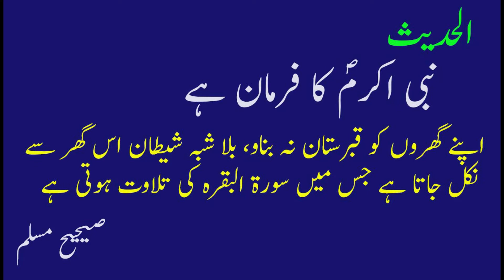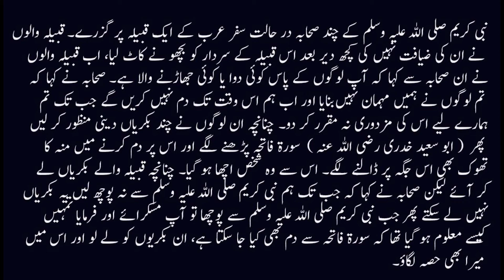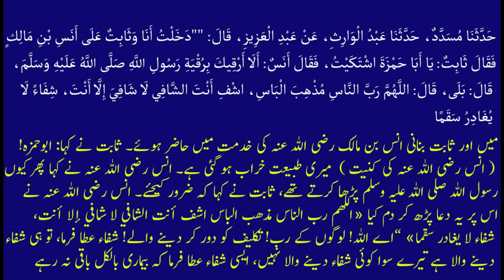Part -03 | BlackMajicCure Qur'an sy jismani wa Ruhani elaj | Urdu Hindi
Power of Surah Fatihah, we can do treatment of each disease with recitation of Surah Fatihah that has most significance in the Holy Quran.
جِنّٙاتی و شیطانی اور تمام امراض کا علاج قران و مسنون دعاوں سے ممکن
سانپ بچھو ذہریلے جانوروں کے ڈسے کا علاج سورہ فاتحہ

حَدَّثَنَا مُسَدَّدٌ، ‏‏‏‏‏‏حَدَّثَنَا عَبْدُ الْوَارِثِ، ‏‏‏‏‏‏عَنْ عَبْدِ الْعَزِيزِ، ‏‏‏‏‏‏قَالَ:‏‏‏‏ ""دَخَلْتُ أَنَا وَثَابِتٌ عَلَى أَنَسِ بْنِ مَالِكٍ، ‏‏‏‏‏‏فَقَالَ ثَابِتٌ:‏‏‏‏ يَا أَبَا حَمْزَةَ اشْتَكَيْتُ، ‏‏‏‏‏‏فَقَالَ أَنَسٌ:‏‏‏‏ أَلَا أَرْقِيكَ بِرُقْيَةِ رَسُولِ اللَّهِ صَلَّى اللَّهُ عَلَيْهِ وَسَلَّمَ، ‏‏‏‏‏‏قَالَ:‏‏‏‏ بَلَى، ‏‏‏‏‏‏قَالَ:‏‏‏‏ اللَّهُمَّ رَبَّ النَّاسِ مُذْهِبَ الْبَاسِ، ‏‏‏‏‏‏اشْفِ أَنْتَ الشَّافِي لَا شَافِيَ إِلَّا أَنْتَ، ‏‏‏‏‏‏شِفَاءً لَا يُغَادِرُ سَقَمًا

میں اور ثابت بنانی انس بن مالک رضی اللہ عنہ کی خدمت میں حاضر ہوئے۔ ثابت نے کہا: ابوحمزہ!  ( انس رضی اللہ عنہ کی کنیت )  میری طبیعت خراب ہو گئی ہے۔ انس رضی اللہ عنہ نے کہا پھر کیوں نہ میں تم پر وہ دعا پڑھ کر دم کر دوں جسے رسول اللہ صلی اللہ علیہ وسلم پڑھا کرتے تھے، ثابت نے کہا کہ ضرور کیجئے۔ انس رضی اللہ عنہ نے اس پر یہ دعا پڑھ کر دم کیا «اللهم رب الناس مذهب الباس اشف أنت الشافي لا شافي إلا أنت،‏‏‏‏ ‏‏‏‏ شفاء لا يغادر سقما» ”اے اللہ! لوگوں کے رب! تکلیف کو دور کر دینے والے! شفاء عطا فرما، تو ہی شفاء دینے والا ہے تیرے سوا کوئی شفاء دینے والا نہیں، ایسی شفاء عطا فرما کہ بیماری بالکل باقی نہ رہے